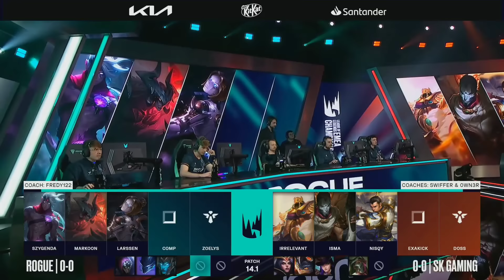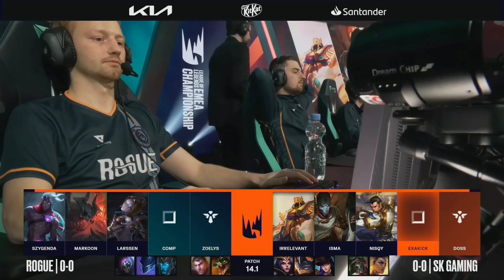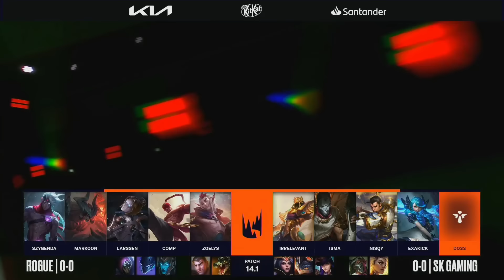LEC Winter 2024 W1D1 | RGE vs SK